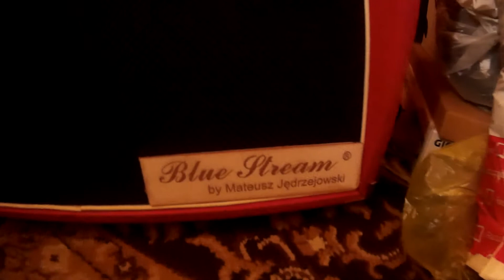Odsłuch Gitarowy itp., Dean Vendetta 1.0, czyli Wietnamczyk z Mayonezem